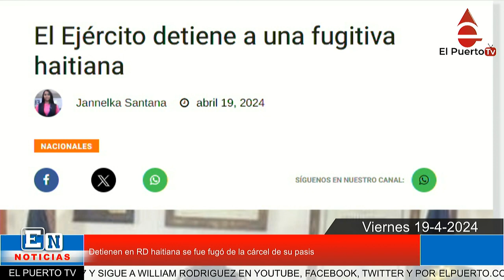Detienen en RD haitiana se fugó de la cárcel de su paí